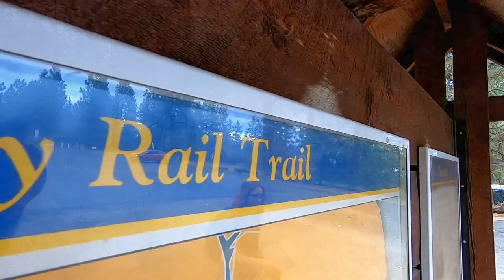Little Tunnel via Kettle Valley Rail Trail , Penticton B.C.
Abandoned rail tunnel near Penticton B.C.